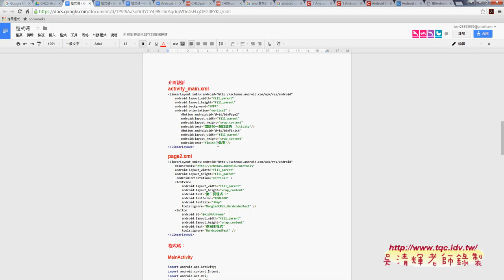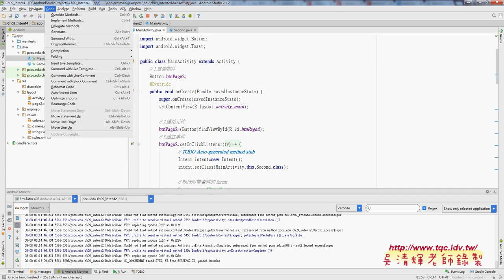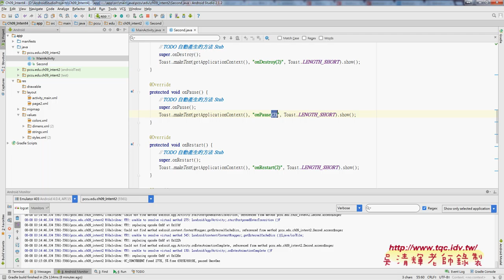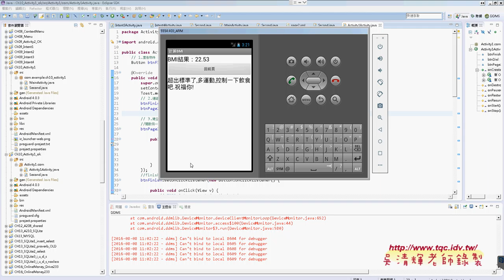04 範例BMI說明與增加Activity生命週期